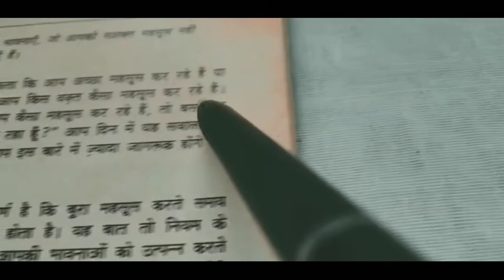Book B- Roll cinematic video........ (Secret) (Rhonda Byrne)